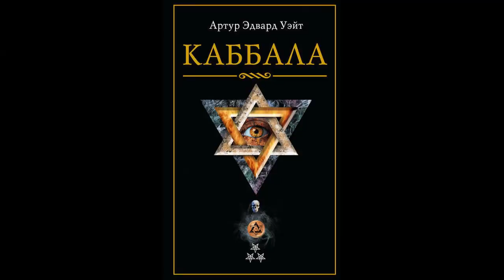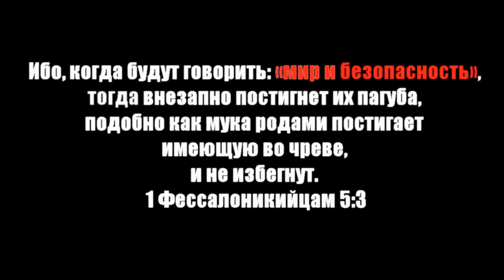Мировой Кризис - 2020